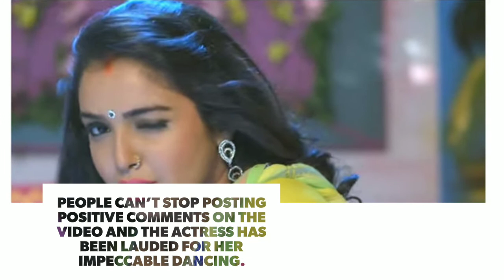Amrapali Dubey's Sexy Item Number 'Raate Diya Butake' Garners 110 Million Views, Watch